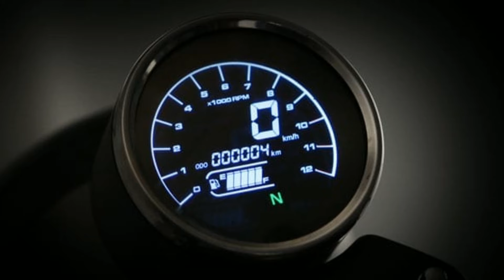Top 10 mejores MOTOCICLETAS de MENOS de $35,000 // Buen diseño y económicas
El día de hoy te traigo las mejores motos que puedes comprar, ya que hay veces que deseamos en adquirir una motocicleta con un muy buen diseño y que sea barata. Es por eso que en este video te traigo las 10 mejores opciones de motocicletas.